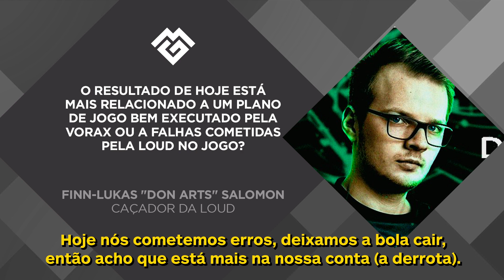FLAMENGO VENCE INTZ EM JOGO ÉPICO | Coletivas CBLoL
Coletivas CBLoL 2021 - 1º Split - Semana 2 - Rodada 3

Confira as entrevistas com os times que disputaram o segundo dia do CBLoL 2021, como Flamengo, INTZ, Pain e Loud.

ACOMPANHE O MGG!

Créditos Técnicos:

Coordenação de projeto: Jéssica Marques
Criação: Henrique Padula e Clarice França
Ass. de Vídeo: Dino R. e Lívia Badin
Edição: Caleb Marques
Arte da thumb: Junior Lima